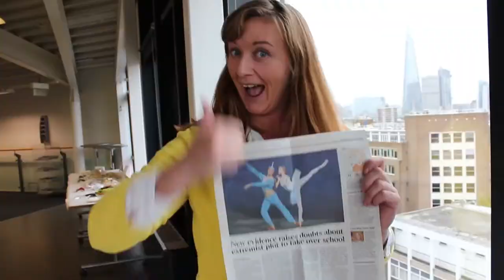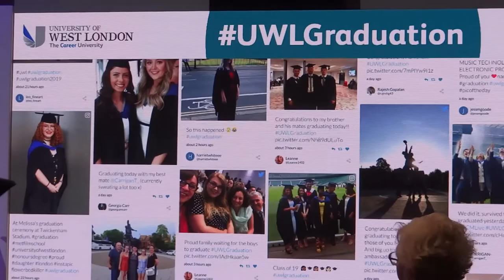008. ОБРАЗОВАНИЕ В АНГЛИИ: Получить диплом по почте: Выпускной в Британском университете - это как?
008. ОБРАЗОВАНИЕ В АНГЛИИ: Получить диплом по почте: Выпускной в Британском университете - это как?

На своём примере окончания двух британских университетов, в этом ролике я рассказываю алгоритм получение диплома вашего ВУЗа в Англии...

Диплом не вручают на выпускном - его присылают по почте!

Рассказ о том, что происходит на выпускном торжественном вечере в Британском Университете. И как получить по почте, и не потерять сертификат об образовании в Англии.